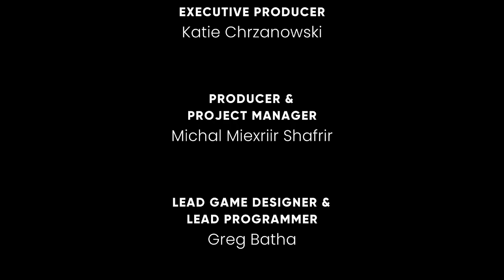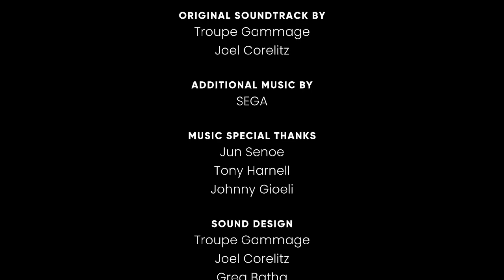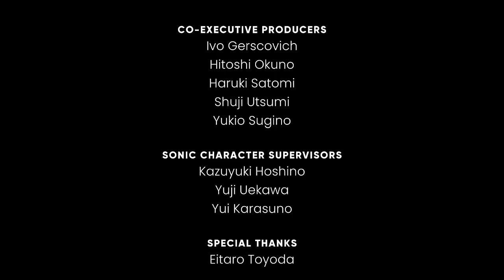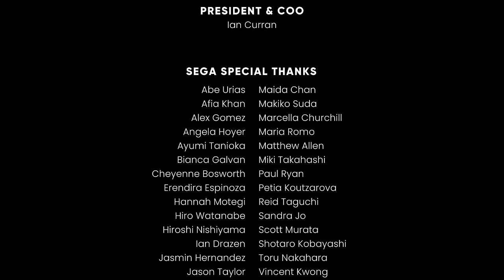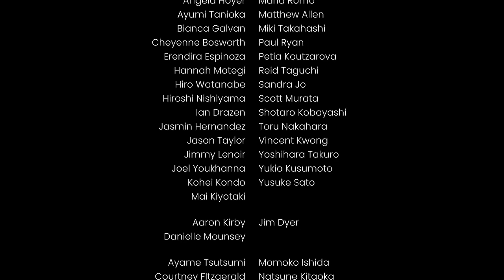The Evil behind the train | The Murder of Sonic the Hedgehog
The Dr is here.
Dr. Eggman with another Guest